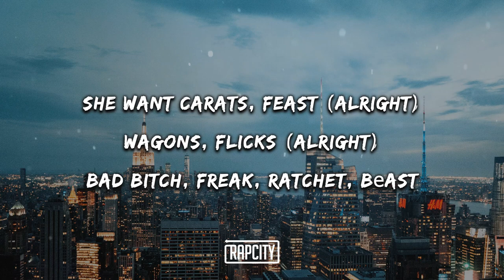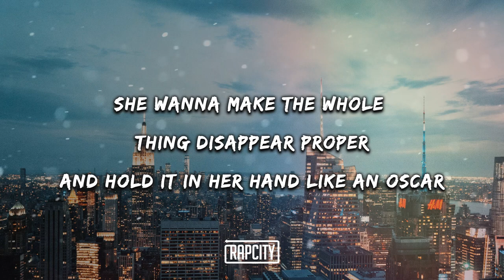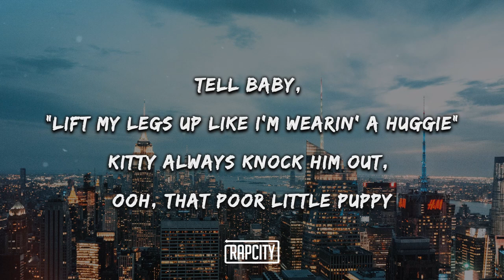French Montana & Doja Cat ft. Saweetie - Handstand (Lyrics)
➥ Lyrics:

(Hitmaka) (Go, Grizz)
Montana, yeah

[Chorus: Doja Cat, French Montana, Saweetie]
You need a project bitch, a hood rat bitch (Haan)
One don't give a fuck and say she took that dick
You need a project bitch, a hood rat bitch
Twerkin' up in traffic on some hood rat shit (Alright)
I got your man throwin' bands
Pop that pussy for me, do a handstand (Yeah, alright)
I got your man throwin' bands (Throwin' bands)
Pop that pussy for me, do a handstand (Haan) (Alright)

[Post-Chorus: French Montana, Saweetie, Doja Cat]
I need a project bitch, a hood rat bitch
One don't give a fuck and say she took that dick (Alright)
Twerkin' up in traffic on some hood rat shit (Montana)

[Verse 1: French Montana, Saweetie]
Catch me in a wagon, red, one-fifty (Fifty)
Red bottoms, got the floor sticky (Sticky)
You know my trigger, three-quarters just to hide the blicky
Run, Ricky (Woo), now he dippin' through the avenue
French, comment allez-vous ?
Ratchet and the baddest
She want carats, feast (Alright)
Wagons, flicks (Alright)
Bad bitch, freak, ratchet, bеast
Get your hands up, tell 'em, "Gеt your bands up" (Swish)
I be KD, shootin', get your hands up (Alright)
Let me kick it, like Jamaicans, I don't lick it
I just pull up with the ticket
David Copperfield, I trick it (Haan)
She wanna make the whole thing disappear proper
And hold it in her hand like an Oscar

He need a sex symbol, he need some sexual (Yeah)
I need a n*gga who be fuckin' up my edge control (Yeah)
He need a stripper-type of body, need it flexible
He like it thick like she ignorin' all her vegetables (Yeah)
I just put this pussy all over his face tattoos
Got him pullin' on my wig, like, what this lace can't do?
And if he got a lotta options, he should weigh them too
I give him real fat ass with some fake bamboo (Huh)

I want a hundred n*ggas on they knees eatin' my pussy (Alright)
I wanna see 'em on my timeline tweetin' they love me (Alright)
Tell baby, "Lift my legs up like I'm wearin' a Huggie"
Kitty always knock him out, ooh, that poor little puppy
Triple sevens on my credit score, a bitch must be lucky (Uh-huh)
Tell daddy, "Order me some oysters with a side of that nuggies" (Okay)
So where them project n*ggas with them big ass figures? (Mm)
I'm a high-class bitch, need a big bag spender (Mwah)